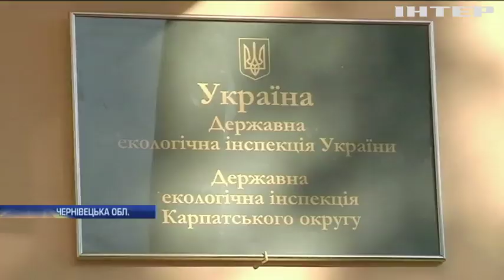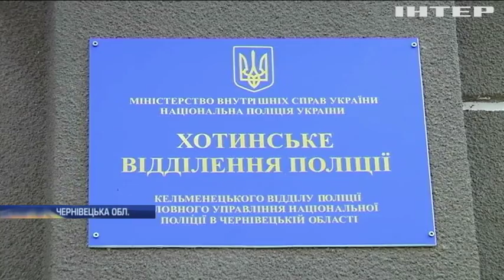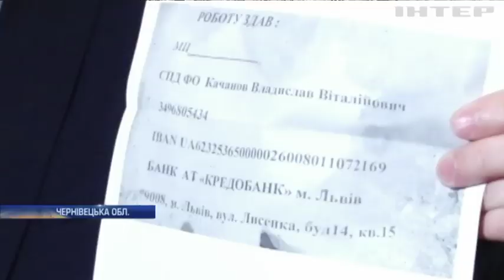Сміттєвий скандал: поблизу Хотина незаконно скидають відходи зі Львова